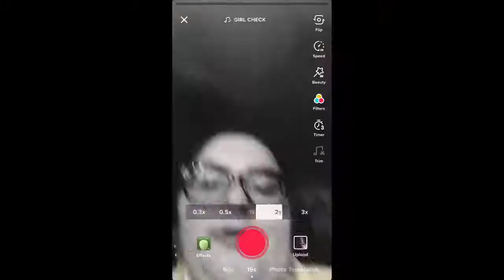TURNING MYSELF INTO A VSCO GIRL (ON A BUDGET)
open for more Sarah!!

► stalk me? be my friend? ◄
● instagram: @sarahxschultz1 & @sarahistrxsh & @somewhatcosplaylife
● twitter: @sarahxschultz1/ @panicftatl / @fallinforamell / @shaneftphan

► iTunes Playlist! always adding things!

► Q & A
age; 19
birthday; 8/16
what fandoms are you in; ouat, most all dc shows, dan & phil, SPN & MUCH more
otps; captain swan, phan, jelix, melix, destiel & MUCH more

 DONT OWN ANY MUSIC!!!